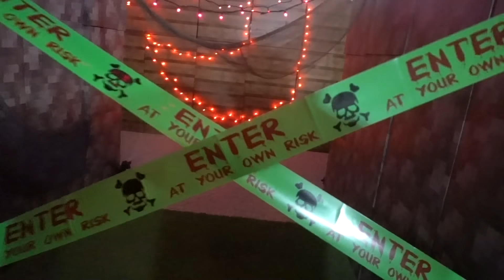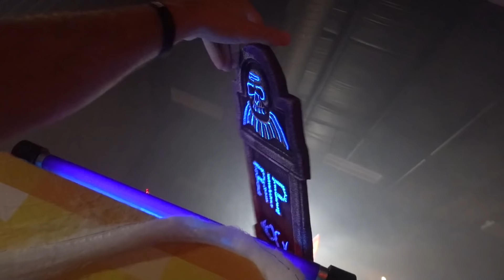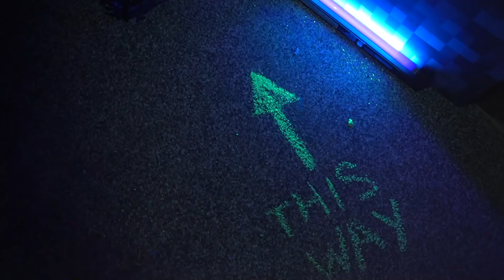DON’T CHOOSE THE WRONG MAZE PATH!